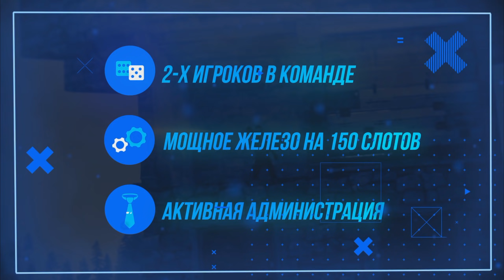RUST - ЛОВУШКА С ТУРЕЛЯМИ! ЭЛЕКТРИФИКАЦИЯ БАЗЫ - SURVIVAL 62 СЕЗОН #1219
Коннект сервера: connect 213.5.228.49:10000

ПРОМО НА 100 РУБ - BONNI